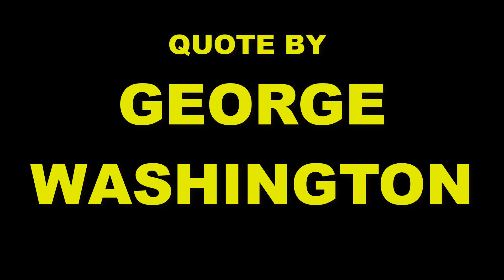GEORGE WASHINGTON - I am persuaded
George Washington

I am persuaded, you will permit me to observe, that the path of true piety is so plain as to require but little political direction.